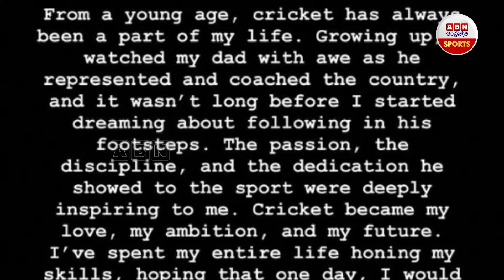అమ్మాయిగా మారిన బంగర్ కొడుకు..దేశం తరపున క్రికెట్ ఆడొచ్చా | Sanjay Bangar Son Aryan Changed To Girl